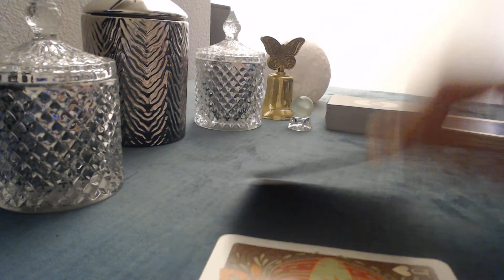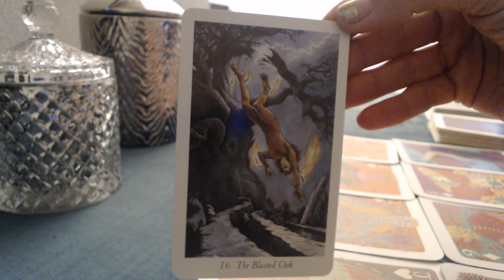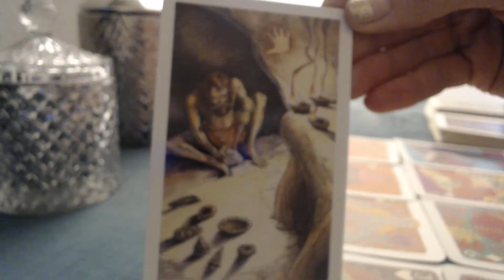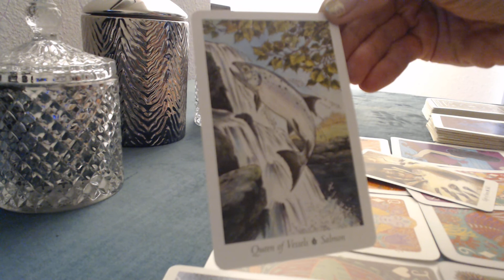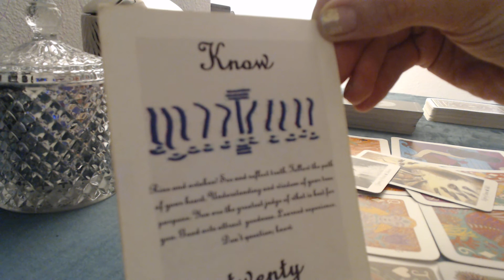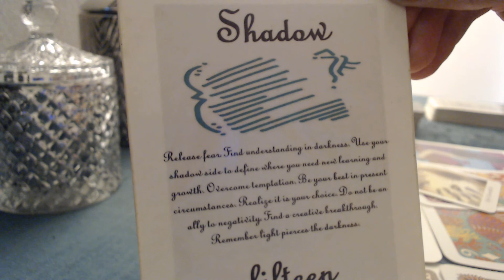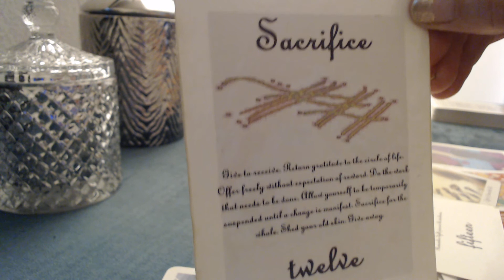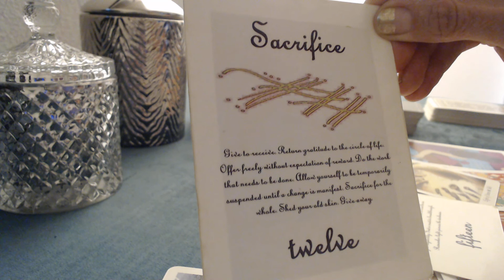Cancer & Leo Twinflame Tarot DF DM @TWINSTAR PSYCHIC Divine Union Sacred Twins#Mirror Soul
Have a lil lighthearted fun with these 54 Cards each with a unique message to be interpreted intuitively in your readings. 2 blanks to write you own messages

COURSES:
*13 Moonstones Cosmic Tarot Oracle© Workbook $155